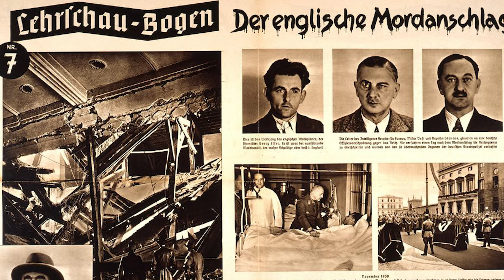Adolf Hitler'e Yapılan Tüm Suikast Girişimleri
Discord Grubumuza Hepinizi Bekliyoruz !

Tartışmasız, yakın tarihin en etkili ve en tehlikeli diktatörü Adolf hitlerdir.Kısaca ondan bahsetmeden olmaz.O 20. yüzyılın en güçlü ve nüfuzlu diktatörlerinden biri olarak kabul edilir.1933 yılında Almanya Şansölyesi olarak göreve başlamış ve ardından totaliter bir rejim kurarak nazilerin çağını başlatmıştı.Hitler'in en bilinen politikası, ırkçı ve antisemitik bir dünya görüşüydü. Aryan ırkını üstün kabul ederken, Yahudileri, Romanları, Slavları ve diğer azınlıkları "aşağı ırklar" olarak gördü. Bu ideoloji, II. Dünya Savaşı sırasında 6 milyon Yahudi'nin soykırıma uğramasına yol açtı.1939'da Polonya'ya saldırarak II. Dünya Savaşı'nı başlattı. Savaşın sonunda Almanya'nın yenilmesiyle Hitler, 1945'te Berlin'deki sığınağında intihar ederek hayatına son verdi. Nazizm'in yükselmesi büyük bir insani trajediye, savaş suçlarına ve dünya çapında büyük yıkıma neden oldu.60 milyondan fazla insan ölmüş 25 milyon insan savaş yarası almıştı.Peki bu şeytani adamı neden kimse durdurmadı ? Aslında durdurmaya çalıştılar.Ama kimse başaramadı.Tarihçilere göre, Hitler Partisinin başına geçişinden  ölümüne kadar tam 42 ayrı suikast girişimine uğradı.Ancak belgelenmiş olan suikastlerin sayısı 25.

Diğer Bazı Videolarım;